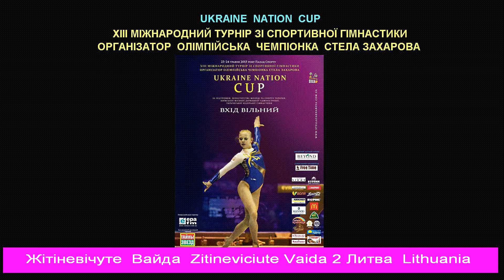UKRAINE NATION CUP 2015, Житиневичуте Вайда, Жітіневічуте Вайда, Zitineviciute Vaida, брусья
Кубок Стеллы Захаровой 2015. Житиневичуте  Вайда, Жітіневічуте  Вайда, Zitineviciute Vaida, брусья.
1 место в упражнении на брусьях. Золотая медаль.
UKRAINE NATION CUP 2015, gymnastics
Международный турнир по спортивной гимнастике «Кубок Нации»,
23-24 мая 2015 года, Киев, Украина,

Kiev, Ukraine,
Motion picture products by NMT,
See more on Youtube diminsky Playlist Sport